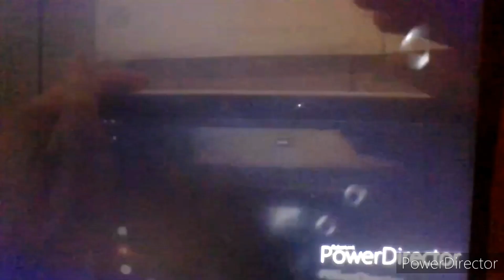Inspector Gadget 2 (2003) Teaser Trailer (Normal/Low/High Toned)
Normal, Low & High Pitched Toned